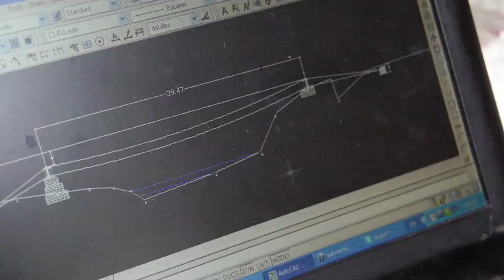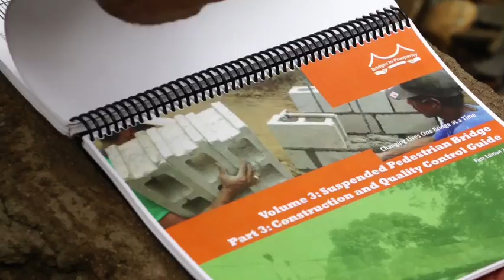Bridges to Prosperity Trailer